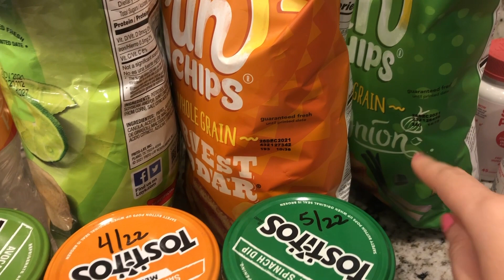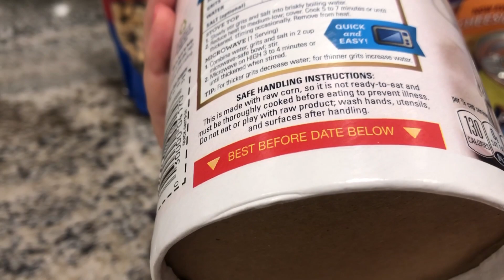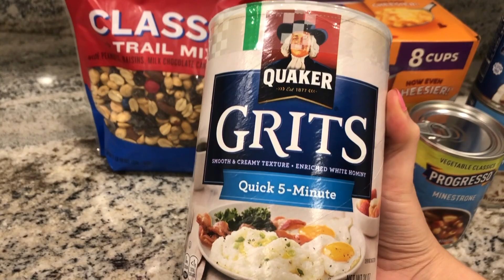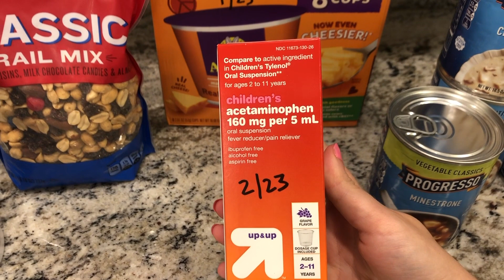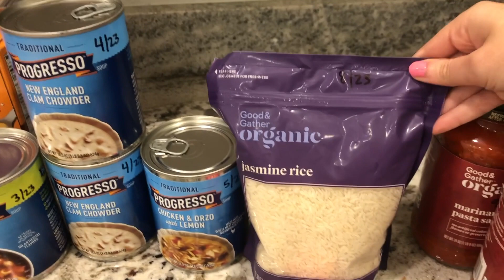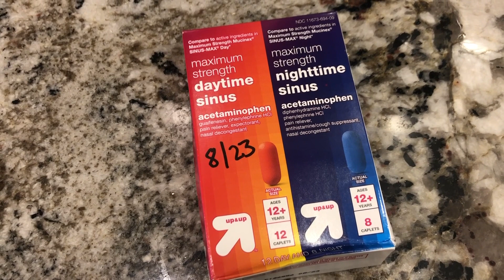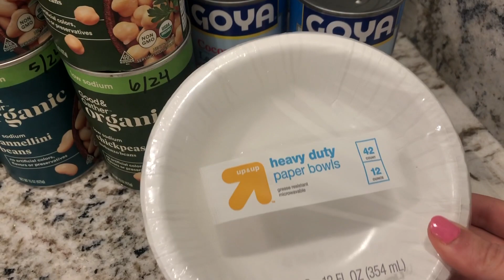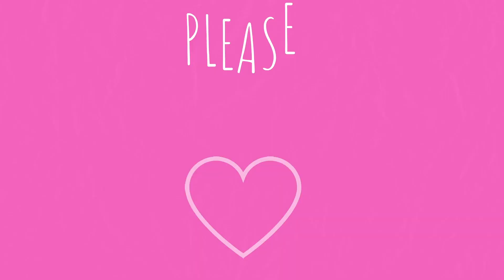Prepper Pantry Haul from Target! Tips to Save Money!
Two separate trips to Target and lots of new things for the Prepper Pantry, from food to medicine to paper goods.

Is anyone else noticing food shortages on canned coconut milk?!?